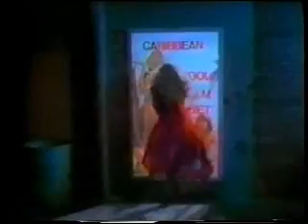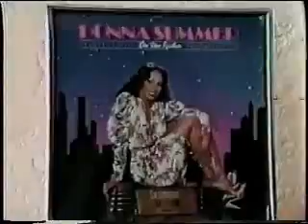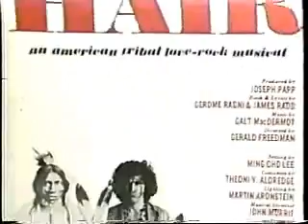PAUL JABARA & DONNA SUMMER